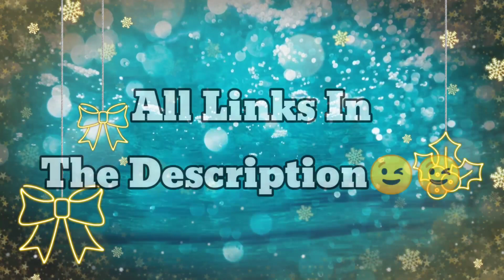TOP 20 TH12 FUNNY/TROLL BASE COMPILATION + COPY LINKS! Part 2 | COC | KING WARRIORS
Crazy troll bases for th12 for here, Hope You Guys Will Like it.

Wanna Join Our Clan?

WELCOME TO "KING WARRIORS"
🏆HIGH LV16 CLAN🏆
🎖LOOKING FOR CWL SPECIALISTS🎖
🎀TH10+ MEMBS ALLOWED🎀
🤩🤩WE ARE WAR LOVERS🤩🤩
📌APPLY TO JOIN📌
Clan TAG

My IGN-Captain
Tag-8GG29GPPU

Base Links:-